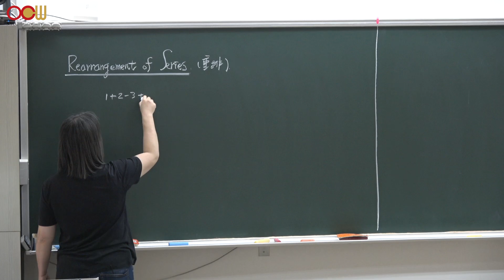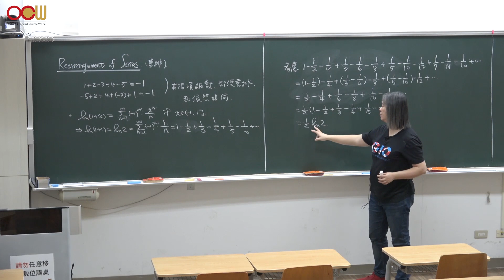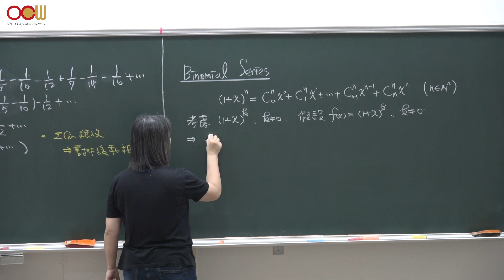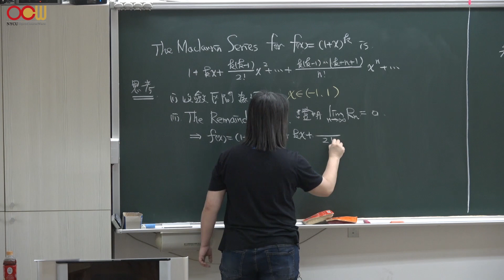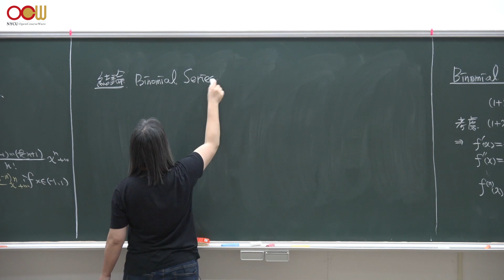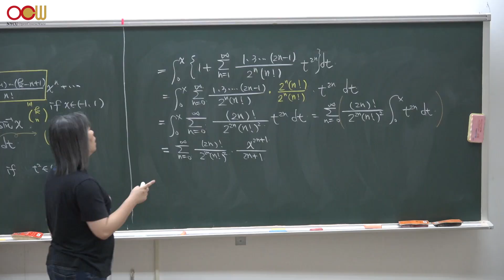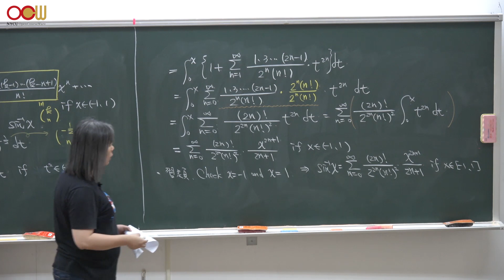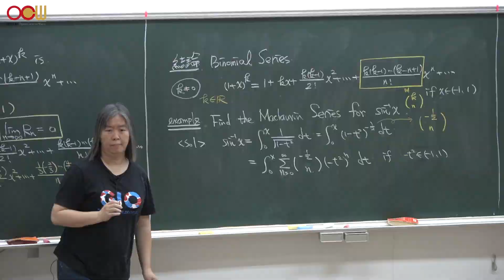Lec10 微積分甲(二)-109學年度 Rearrangement of Series and Binomial Series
授課教師：應用數學系 蘇承芳老師